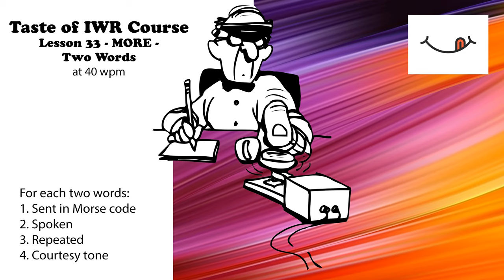Taste of IWR - Lesson 33 - More - Two Words